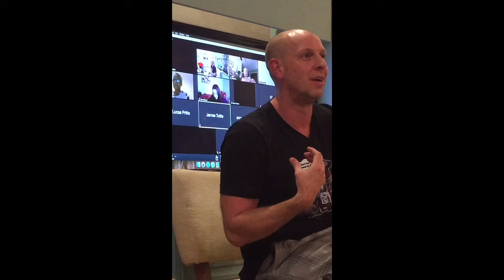Greg ministering to one who is hurting.